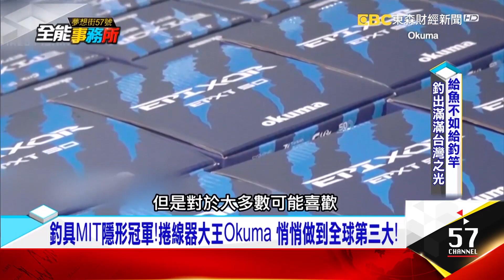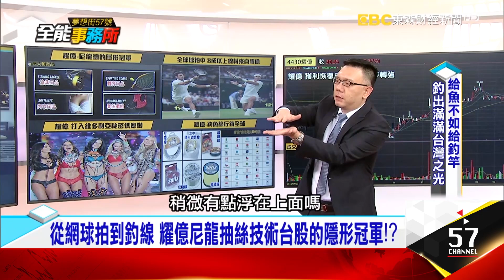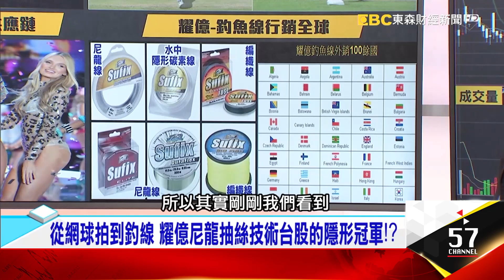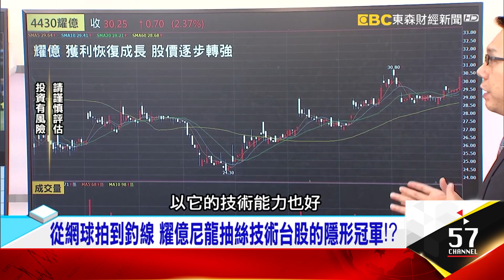一根釣竿滿滿都是台灣之光 最強釣具出列 這樣挑就對了 - 白尚儒 林信富 《夢想街之全能事務所》精華篇 網路獨播版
商業漁港開放釣魚的背後…休閒漁業處處看見台灣之光！？沒你想像中的簡單！台灣潛在釣客200餘萬，商機數十億！？不同魚有不同釣具！一根釣竿不簡單，巧妙不同專家解密！釣具MIT隱形冠軍！捲線器大王Okuma，悄悄做到全球第三大！